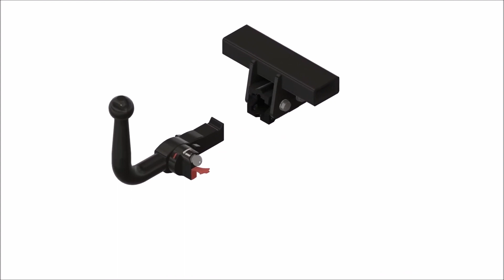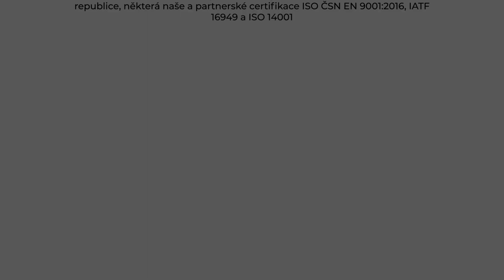Tažné zařízení BMW 5 Série Kombi - E61 (05/2004 - 12/2010) | SVC Group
"Vybrané sety tažného zařízení a elektropřípojek přímo pro BMW 5 Série Kombi roky výroby 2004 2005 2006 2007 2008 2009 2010.